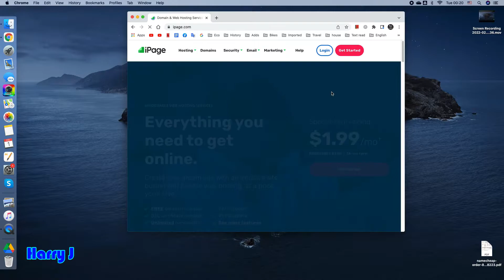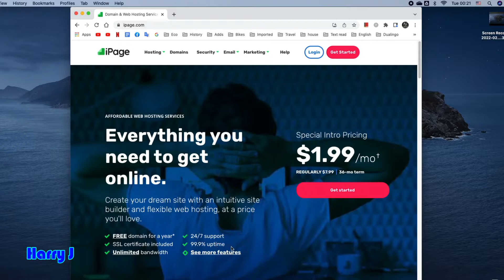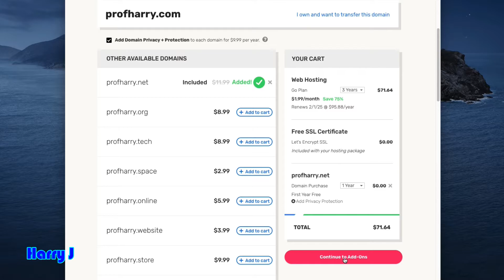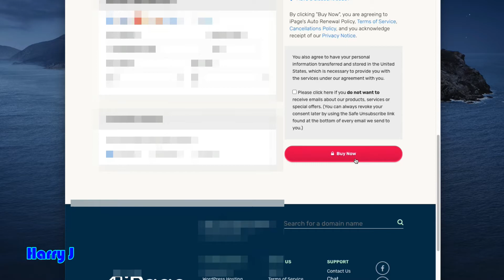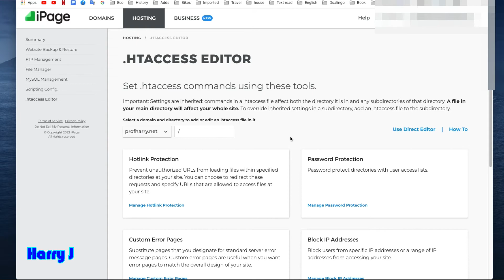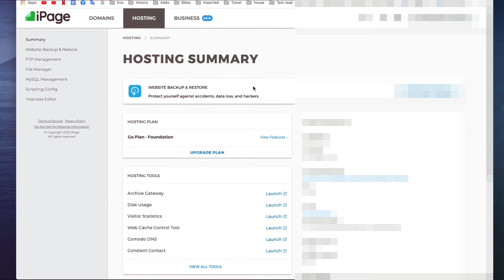How to Purchase iPage Hosting and Domain only $1.99/m